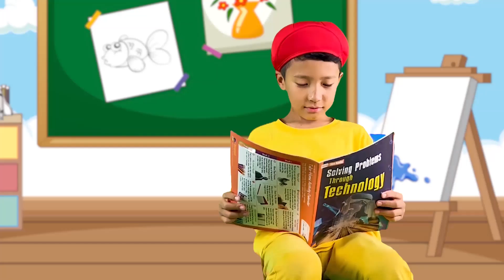Peligro Extraño, Vete! | Canciones Infantiles | Nomad Kids en español